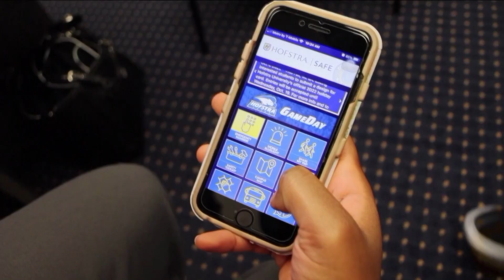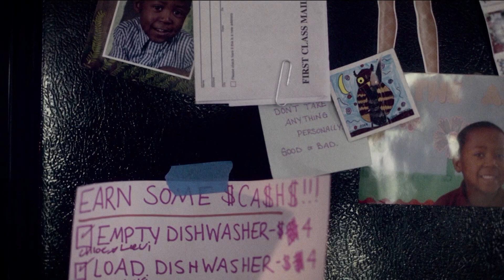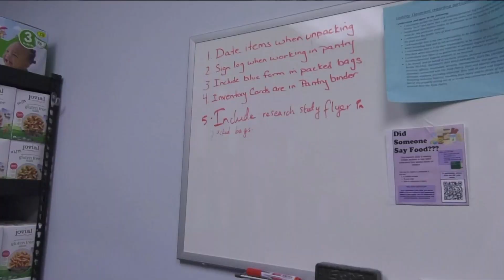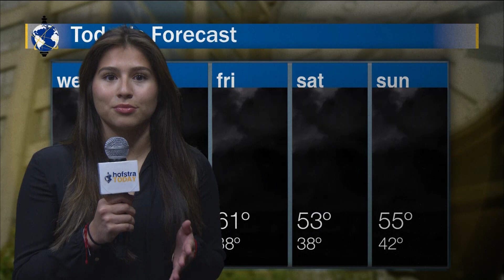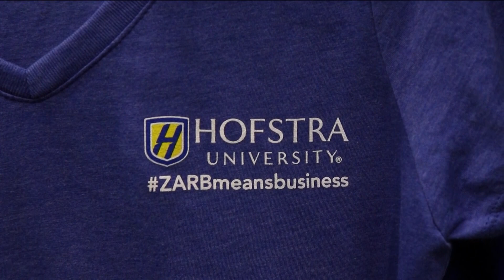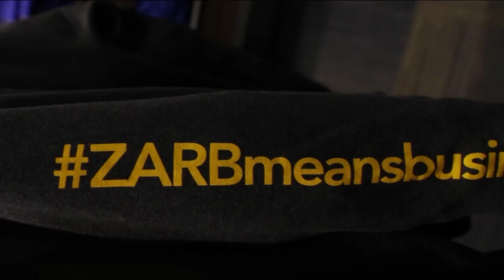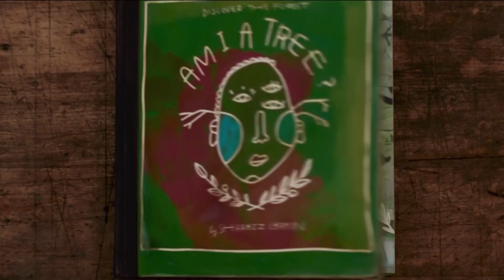Hofstra Today Spring 2023 Show 3